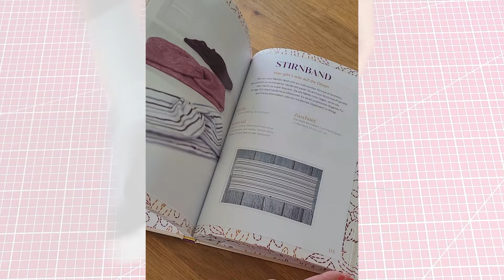Nähen & Upcycling 👖 Gratis Schnittmuster für stylische Jeansprojekte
In diesem Video zeige ich dir, wie du deine alten Jeans in ein cooles Upcycling-Projekt verwandelst! 👖 Mit unserem gratis Schnittmuster und einfachen Anleitungen ist dieses Projekt perfekt für Anfänger. ✂️

✂️ Anleitung und Schnittmuster ✂️

📕Unser Buch: Lust auf Nähen📕

Oder bei Amazon

Oder bei jedem anderen Buchhändler mit der ISBN: 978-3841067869

🎁 12 gratis Schnittmuster 🎁

Die 12 gratis Schnittmuster erhältst Du, wenn Du Dich hier für unseren Newsletter anmeldest

📘 Kapitel 📘
00:00 Material & Zuschnitt
00:43 Jeans-Patchwork
02:27 Kosmetiktäschchen nähen

✅ Es lohnt sich diese Playlists anzuschauen ✅

❤️ Danke ❤️

✂️ Mehr von ChezNU ✂️

🔔 Social Media 🔔

✂️ Mehr von uns auf unserem Kanal ✂️